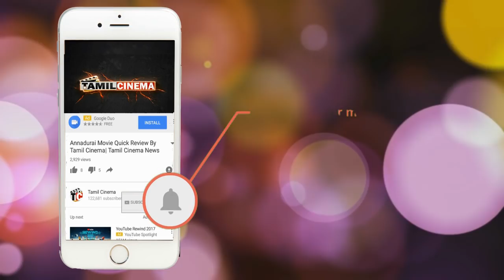திருமணமான சில வாரங்களில் உயிரை விட்ட புதுப்பெண்| Tamil Cinema News